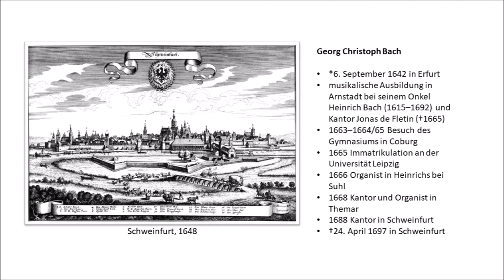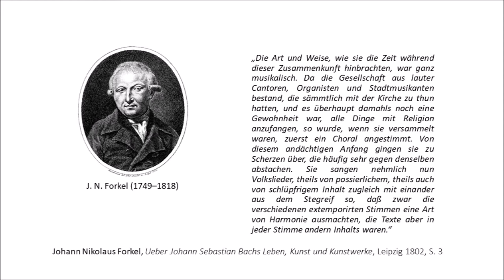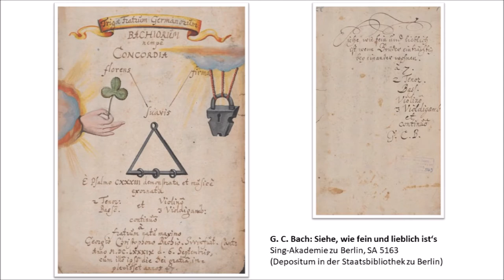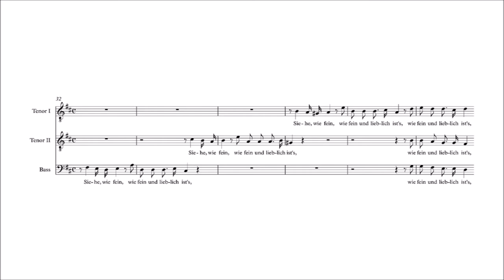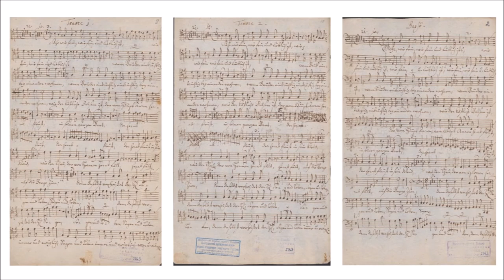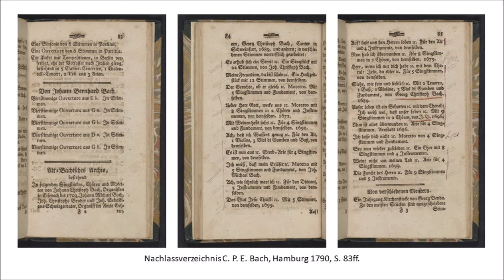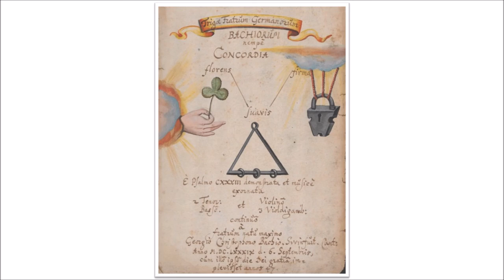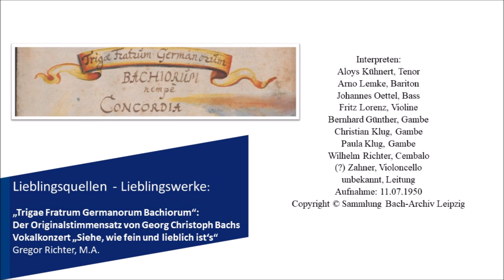Lieblingsquellen: Der Originalstimmensatz von Georg Christoph Bachs „Siehe, wie fein und lieblich“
Im September 1689 besuchten die Zwillinge Johann Ambrosius und Johann Christoph Bach ihren älteren Bruder Georg Christoph in Schweinfurt, um gemeinsam dessen 47. Geburtstag zu feiern. Hierbei musizierten die Brüder das Vokalkonzert „Siehe, wie fein und lieblich ist’s“, welches der Jubilar eigens für diesen Anlass komponierte. Gregor Richter stellt den Originalstimmensatz vor, dessen farbig gestaltetes Titelblatt symbolhafte Botschaften birgt, die ganz nah an die musikalische Bach-Familie heranführen.